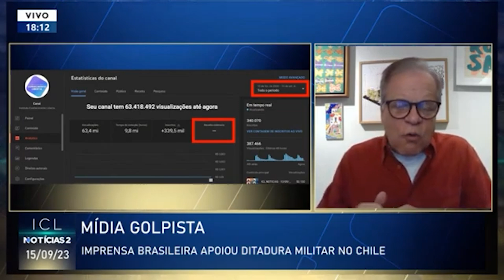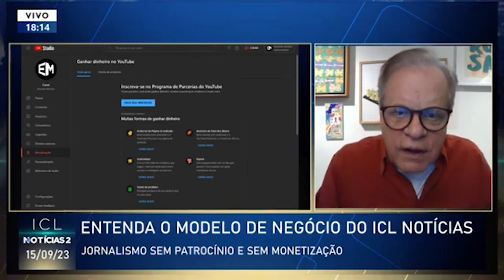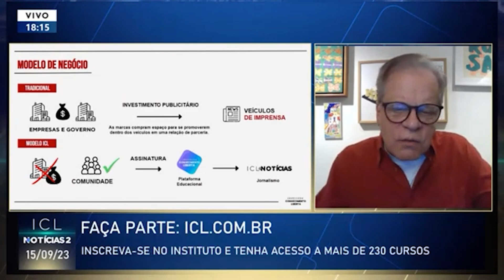ICL é jornalismo independente, sem rabo preso nem sangue escorrendo das mãos!